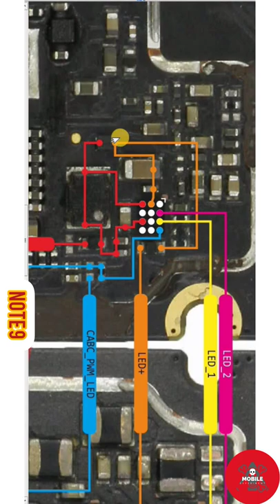Note 9 display light problem and solution||note 9 lcd ways#short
Note 9 lcd light solution 100% work
mi light problem solution,samsung display light solution,
Note 9 back light solution,
Note 9 lcd light solution,
Note 9 light problem solution,
mi back light problem solution,
how to repair mi light solution,
Note 9 lcd light problem solution,
how to repair  Note 9 back light solution,
how to repair Note 9 light problem solution,
how to repair Note 9 display light solution
credit by
Borneo schematic

video in use this
use this Mobile